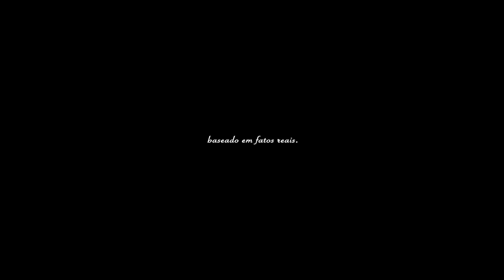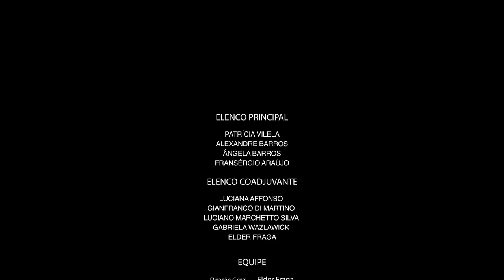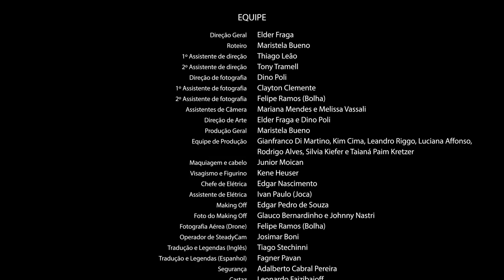Cinema - Short Film "NOIA UM DIA NO LIMITE" Um Filme de Elder Fraga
SINOPSE
Baseado em fatos reais, Noia - Um dia no limite mostra o desespero de uma usuária de drogas para conseguir um pouco mais do que ela acredita ser sua única forma de sobreviver num mundo cada vez mais indiferente à dor da existência humana.

ROTEIRO DE MARISTELA BUENO
ELENCO

PATRÍCIA VILELA
ALEXANDRE BARROS
ÂNGELA BARROS
FRANSÉRGIO ARAÚJO

EQUIPE TÉCNICA

1º ASSISTENTE DE DIREÇÃO
THIAGO LEÃO

2º ASSISTENTE DE DIREÇÃO
TONY TRAMELL

DINO POLI

1º ASSISTENTE DE FOTOGRAFIA
CLAYTON CLEMENTE

2º ASSISTENTE DE FOTOGRAFIA
FELIPE RAMOS (BOLHA)

JORGE MENDES

MARIANA MENDES
MELISSA VASSALI

ASSISTENTE DE ELÉTRICA
IVAN PAULO (JOCA)

OPERADOR DE STEADYCAM
JOSIMAR BONI

FOTOS DO MAKING OFF
GLAUCO BERNARDINO
JOHNNY NASTRI

GIANFRANCO DI MARTINO
KIM CIMA
LEANDRO PAULO RIGGO
LUCIANA AFFONSO
RODRIGO ALVES
SILVIA KIEFER
TAIANÁ PAIM KRETZER

ELDER FRAGA
DINO POLI

VISAGISMO E FIGURINO
KENE HEUSER
MAQUIAGEM E CABELO
JUNIOR MOICAN
TRILHA SONORA ORIGINAL E SOUNDESIGN
VINICIUS B. BERTOLINO
WILLIANS ALVES
MODELAGEM 3D E EFEITOS VISUAIS VFX
LUIZ CASADIO
TRILHA MUSICAL
MELTING ALONE (LEIGH NASCH / SIXPENCE)
VOLÙVEL (VERTAVEL)
PRODUÇÃO EXECUTIVA E GERAL
MARISTELA BUENO
REALIZAÇÃO
FRAGA FILMS

PRÊMIOS

“MELHOR DIRETOR” (Elder Fraga) - RIMA (Rio International Monthly Awards – RJ – 2021).

“MELHOR ATRIZ” (Patrícia Vilela) - RIMA (Rio International Monthly Awards – RJ – 2021).

“MELHOR ATRIZ COADJUVANTE” (Ângela Barros) - RIMA (Rio International Monthly Awards – RJ – 2021).

“MELHOR EDIÇÃO” (Jorge Mendes) - RIMA (Rio International Monthly Awards – RJ – 2021).

“MELHORES EFEITOS ESPECIAIS” (Luiz Casadio) - RIMA (Rio International Monthly Awards – RJ – 2021).

“MELHOR TRILHA ORIGINAL” (Vinicius B. Bertolino e Willians Alves) - RIMA (Rio International Monthly Awards – RJ – 2021).

“MELHOR FILME” - 1º Festivou Audiovisual Independente Brasileiro (Brasília-DF - 2020).

“MELHOR DIRETOR” (Elder Fraga) - 1º Festivou Audiovisual Independente Brasileiro (Brasília-DF - 2020).

“MELHOR DIREÇÃO DE ARTE” (Elder Fraga) - 1º Festivou Audiovisual Independente Brasileiro (Brasília-DF - 2020).

“MELHOR ROTEIRO” (Maristela Bueno) - 1º Festivou Audiovisual Independente Brasileiro (Brasília-DF - 2020).

“MELHOR ATRIZ” (Patrícia Vilela) - 1º Festivou Audiovisual Independente Brasileiro (Brasília-DF - 2020).

“MELHOR ATRIZ COADJUVANTE” (Ângela Barros) - 1º Festivou Audiovisual Independente Brasileiro (Brasília-DF - 2020).

“MELHORES EFEITOS ESPECIAIS” (Luiz Casadio) - 1º Festivou Audiovisual Independente Brasileiro (Brasília-DF - 2020).

“MELHOR FIGURINO” (Kene Heuser) - 1º Festivou Audiovisual Independente Brasileiro (Brasília-DF - 2020).

“MELHOR MAQUIAGEM” (Junior Mocain) - 1º Festivou Audiovisual Independente Brasileiro (Brasília-DF - 2020).

“MELHOR EDIÇÃO” (Jorge Mendes) - 1º Festivou Audiovisual Independente Brasileiro (Brasília-DF - 2020).

“MELHOR TRILHA” (Vinicius B. Bertolino e Willians Alves) - 1º Festivou Audiovisual Independente Brasileiro (Brasília-DF - 2020).

"MELHOR ATOR" Best Actor of Brazilian Short Film” – Alexandre Barros - 2º BIMIFF - Brazil International Monthly Independent Film Festival (RJ – 2020).

"MELHOR EDIÇÃO" “Best Editing of Brazilian Short Film” – Jorge Mendes - 2º BIMIFF - Brazil International Monthly Independent Film Festival (RJ – 2020).

"MELHOR DESENHO DE SOM" “Best Sound Design of Brazilian Short Film” – Thiago Schulze - 2º BIMIFF - Brazil International Monthly Independent Film Festival (RJ – 2020).

"MELHOR PRODUÇÃO" “Best Production Design of Brazilian Short Film” – Maristela Bueno e Elder Fraga - 2º BIMIFF - Brazil International Monthly Independent Film Festival (RJ – 2020).

“MELHOR ATRIZ” (Patrícia Vilela) II Festival Internacional de Cinema Fantástico POE (SJC - 2017).

“MENÇÃO HONROSA” - Experimental Forum (Los Angeles – 2016).

“MENÇÃO HONROSA” no LA Underground Film Forum (LAUFF - Los Angeles – USA – 2016).

“MELHOR FILME” - The Peoples Film Festival (Nova Iorque – USA - 2016).

“MELHOR FILME” - The World Cinema Festival (Los Angeles – USA – 2016).

“MELHOR ATRIZ” (Patrícia Vilela) - The World Cinema Festival (Los Angeles – USA – 2016).

“MELHOR FILME” - 49th Annual WorldFest-Houston (USA – 2016).

“MELHOR EDIÇÃO” no 12º Months Film Festival (Romênia – 2015).

“MELHOR FILME” - 10º FESTIVAL DE CINEMA DE MIRACEMA – (TO – 2015).